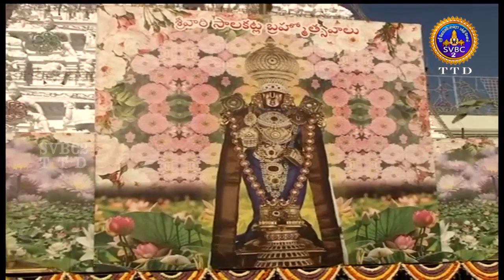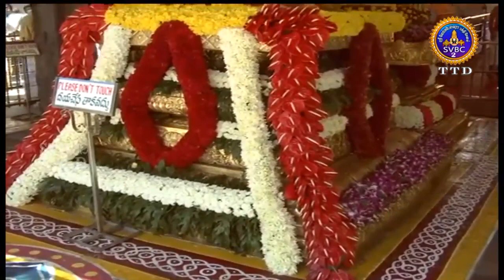MOHINI AVATHARAM || TIRUMALA || TAMIL || 23-09-2020 || SVBCTTD TAMIL